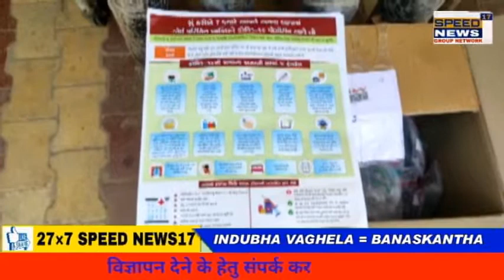BANASKANTHA કોવિડ 19 ની ત્રીજી લહેરની શક્યતા ને પહોંચી વળવા, દિયોદર સામુહિક આરોગ્ય કેન્દ્ર (CHC) અને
કોવિડ 19 ની ત્રીજી લહેરની શક્યતા ને પહોંચી વળવા, દિયોદર સામુહિક આરોગ્ય કેન્દ્ર (CHC) અને પ્રાથમિક આરોગ્ય કેન્દ્ર રવેલ (PHC) માં અમદાવાદની માનવ વિકાસ અને સંશોધન કેન્દ્ર  અને જિલ્લા ની બીડીએસ સંસ્થા દ્વારા આરોગ્ય કીટ નું વિતરણ.

 માનવ વિકાસ અને સંશોધન કેન્દ્ર અમદાવાદ સંસ્થાના સહયોગથી બનાસકાંઠા જિલ્લા દલિત સંગઠનના સૌજન્ય દ્વારા  જિલ્લાના વિવિધ સરકારી પીએચસી, સીએચસી ખાતે  કોરોનાની હાલની સ્થિતિને અને Covid 19  ની ત્રીજી લહેરની શક્યતાને પહોંચી વળવા, દિયોદર ખાતે સરકારી દવાખાનાઓમાં ઓક્સિજન સિલિન્ડર, સેનેટરાઈઝ, પલ્સ ઓક્સીમીટર, ફ્લોમીટર, થર્મલ ગન, ગ્લુકોમિટર, માસ્ક, પીપીઈ કીટ, ગ્લોવ્ઝ, દવાઓ વગેરે કોવિડ સાધન કીટ આપવામાં આવી હતી.ત્યારે સંસ્થા ના કાર્યકરો સાથે . આ રાહત સામગ્રી કીટ દિયોદર બ્લોક હેલ્થ ઓફિસર ડૉ બ્રિજેશ વ્યાસ દિયોદર રેફરલ હોસ્પિટલ  મેડિકલ ઓફિસરશ્રી ડૉ પંકજ ગુપ્તા, ડૉ પ્રતિક રાઠોડ 108 પાઇલોટ ટીમ ના દિનેશભાઈ નાઈ એ સ્વીકારી કોરોના કાળમાં સંસ્થા નો આભાર વ્યક્ત કરતા ઉત્સાહ પૂર્વક સામગ્રી સ્વીકારી હતી.

મહત્વનું છે કે માનવ વિકાસ અને સંશોધન કેન્દ્ર અમદાવાદ  સંસ્થા ના દીપકભાઈ સોલંકી, બાબુભાઈ શિહોરા, દિયોદર જય ભીમ એકતા મંડળ પ્રમુખ શંકરલાલ સોલંકી, સામાજિક કાર્યકર  સેધાભાઈ પરમાર, જમનાબેન પરમાર, ભરતભાઈ છત્રાલીયા, રણછોડભાઈ ચૌહાણ, પ્રવિણભાઈ  પરમાર, બીડીએસ દિયોદર ના કાર્યકર મુકેશભાઈ ચૌહાણ, ભુરીબેન પરમાર સહિતના સામાજિક કાર્યકર ઉપસ્થિતિ રહ્યા હતા.

કોરોના કાળમાં  આ કાર્ય માટે માનવ વિકાસ અને સંશોધન કેન્દ્ર અમદાવાદ અને બનાસકાંઠા દલિત સંગઠન અને આ કાર્ય માટે પ્રેરણા રૂપ સંસ્થાના નિયામક એલિસ મોરિસ અને બીડીએસ પ્રમુખ દલપત ભાટીયાનો આભાર વ્યક્ત કર્યો હતો.

સ્પીડ ન્યૂઝ 17ડિજિટલ લાઈવ
*રિપોર્ટર  : ઈન્દુભા વાઘેલા કાંકરેજ ( દિયોદર)